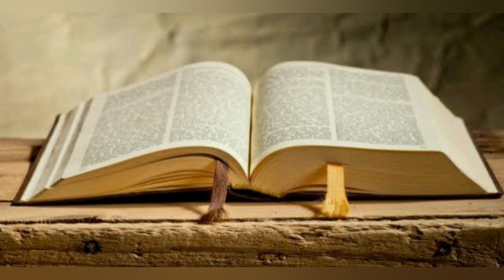SALMO do DIA 03/10/2020 e Leituras - SALMO de HOJE narrado e Leituras Do Dia - LITURGIA DIÁRIA